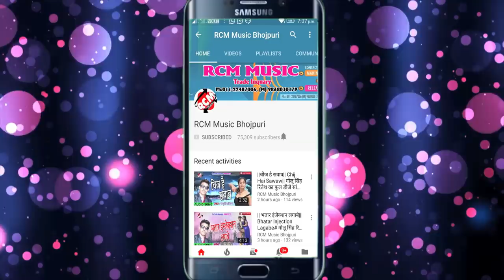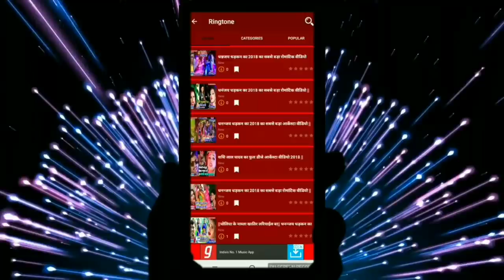SUMAN LAL YADAV का 2019 का सबसे बड़ा सांग || गिरल फरके में रे सखिया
Title:  GIRAL FARKE ME RE SAKHIYA
Singer: SUMAN LAL YADAV
Lable: RCM Music
Lyrics: SACHIN BIHARI
Video Director:
DOP: